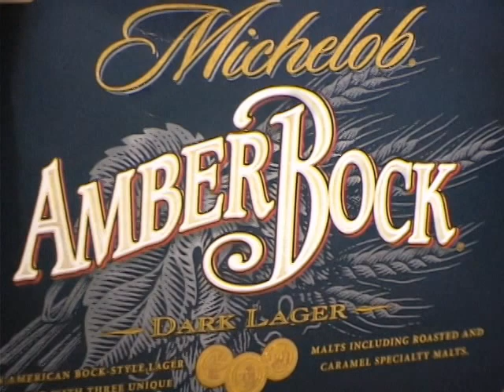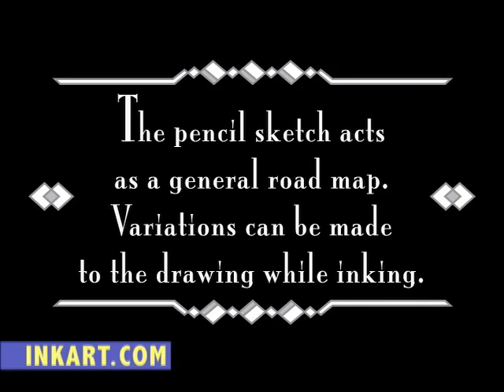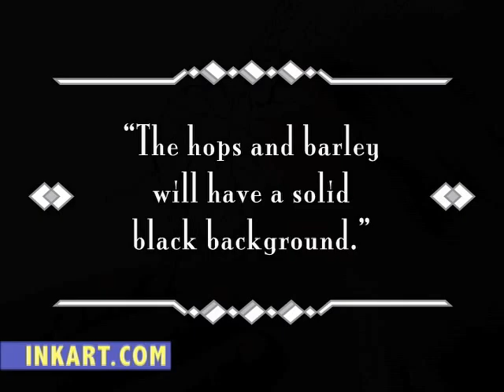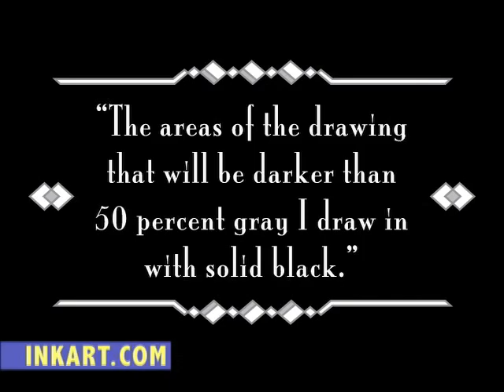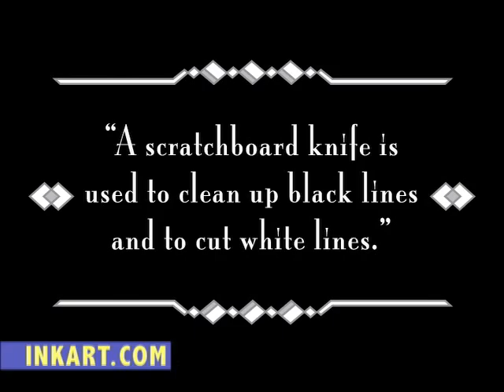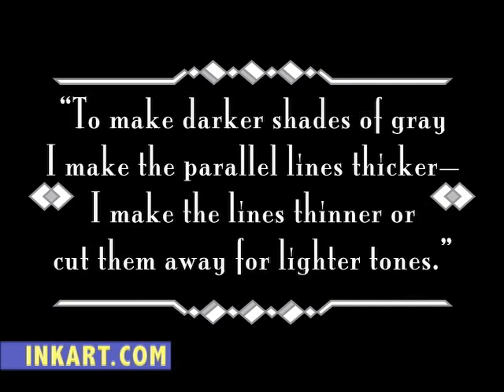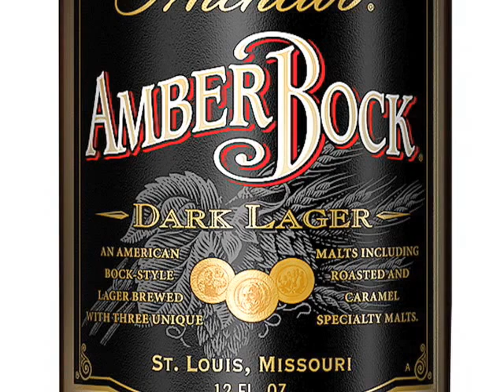Scratchboard Drawing of Hops for Michelob Amber Bock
This is a time-lapse video showing how the hops that are featured on Michelob Amber Bock were drawn. The drawing is drawn by hand on scratchboard by Michael Halbert.